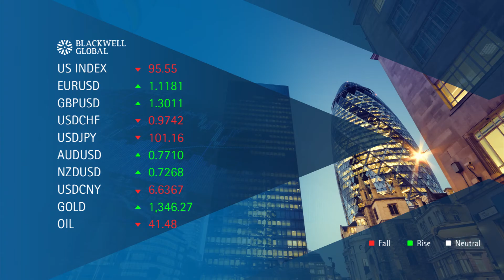11th August 2016 – Negative USD Deepens Despite Solid JOLTS Job Openings Result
In today’s market update, we discuss how continued negative USD sentiment impacted the EUR given the weaker than expected French Industrial Production result. Additionally, we talk about how the recent uptick in the Japanese Tertiary Industry Activity influenced the Dollar Yen’s movements. Finally, we take a looks at why the NZD closed higher after the OCR was cut by 25bps.